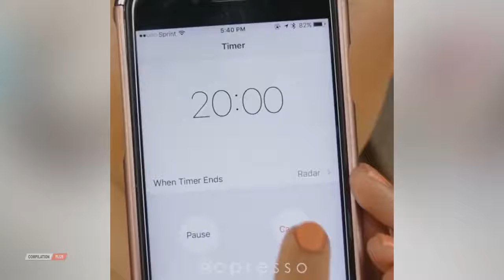Lipstick Makeup Tutorials 2018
How to prepare for marriage?

How to prepare for meeting with your love?